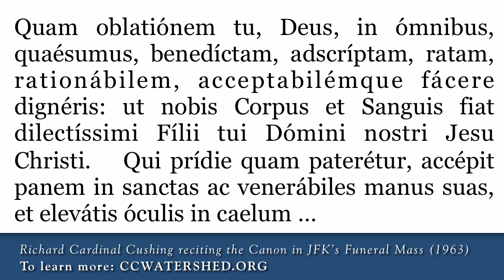Cardinal Cushing recites Canon at John F. Kennedy's Funeral Mass (Requiem) LOW MASS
Have you heard about the * ultimate * Catholic Hymnal & Missal ?
6892
THIS VIDEO WAS TAKEN FROM THIS BLOG WITH PERMISSION: